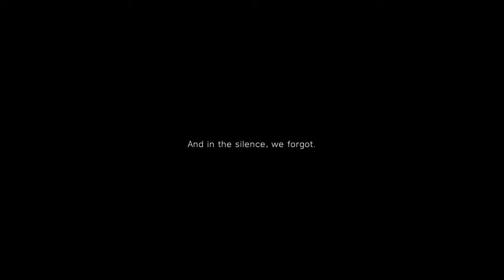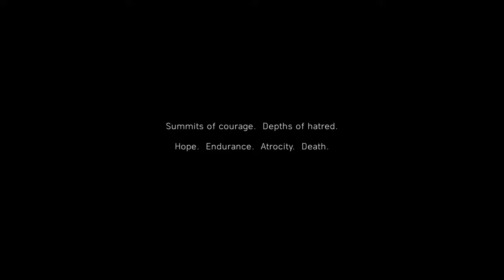Lets play | Battlefield V | Full Story.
this is the first part of the Battlefield 5 Campaign. if you enjoyed it leave a like and comment. if your new to my channel subscribe and hit the bell so you know when i upload new videos!